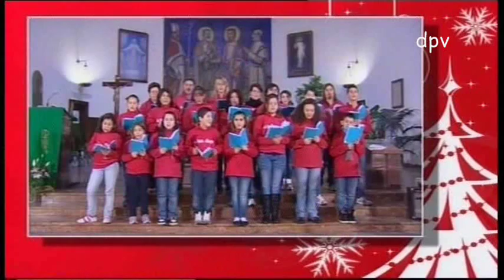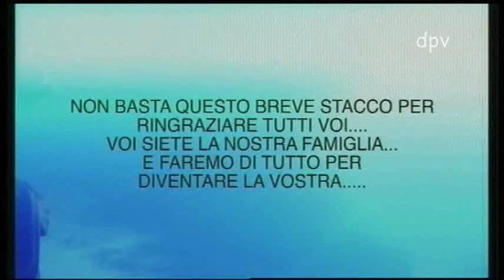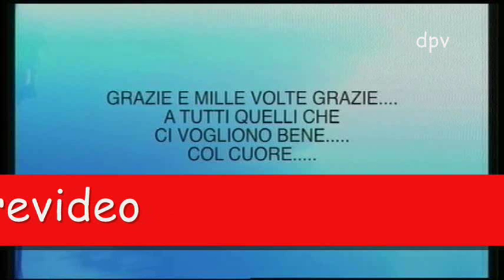Canti di Natale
Vedremo i seguenti canti: Gotell it'on the mountain Coro - Polifonico Santa Rosa, Alla fredda tua capanna - Corale San Michele Arcangelo Coro San Giacomo, Happy Christmas - Coro Note Allegre. Tantissimi Auguri a tutti di buone Feste!